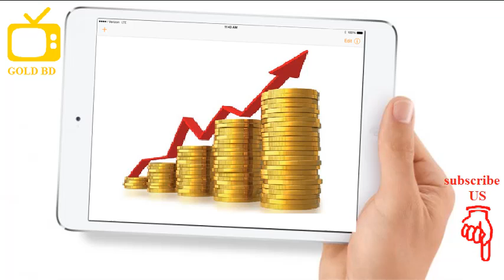Marc Faber: Euro to Strengthen, Dollar to Weaken, Gold & Emerging Markets to Outperform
Coming up the one and only Marc Faber joins me for an amazing conversation on the state of the U.S. economy, where he sees value, where he sees problems and gives advice to those considering gold as a safe haven investment. Don’t miss an interview with Marc Faber of The Gloom, Boom and Doom Report, coming up after this week’s market update.

A busy news week in Washington and an aggressive new U.S. push for regime change in Syria left markets little affected through Thursday. Both the U.S. stock market and gold finished little changed on the week before U.S. air strikes in Syria commenced.

Gold began rising in after hours trading Thursday night. As of this Friday recording, gold prices come in at $1,266 an ounce and are registering a weekly gain of 1.2% with most all of that coming here on the final trading day of the week. Silver is now in positive territory for the week and is up 0.2% since last Friday’s close to trade at $18.40. Meanwhile both platinum and palladium are putting in slight weekly gains, with platinum now trading at $969 an ounce and palladium at $810.

The U.S. dollar advanced against foreign currencies mid week as the Federal Reserve released the minutes from its latest meeting. Fed officials expressed some concern over lofty valuations in equity markets. But they didn’t come out and admit their role in inflating the latest asset bubbles.

They did indicate they intend to pursue additional rate increases and eventually shrink their $4.5 trillion balance sheet. If the Fed moved to unload bonds, mortgage-backed securities, and other assets it holds back into the market, it would be playing with fire.

The Fed’s hawkish tone caused the stock market to give back most of their earlier gains.

Speaking of hawks, President Donald Trump’s foreign policy advisors convinced him to order Tomahawk missile strikes on Syrian air fields. The strikes began Thursday night.

The interventionist wing of the Republican Party has been pushing hard for military action in Syria and Iran. Trump had always positioned himself in opposition to these war hawks.

However, earlier this week, President Trump did a massive flip flop. After campaigning against the expensive regime changing, nation building, and global policing policies of Presidents Obama and Bush, Trump said he changed his mind – at least on the issue of letting Assad stay in power.

To voters who thought they were electing a different kind of Republican, Trump’s hasty retreat of non-interventionism is a big letdown. His apparent embrace of neo-conservative Middle East crusades couched in humanitarian rhetoric means that military and foreign aid spending will probably accelerate during his term.

That will put upward pressure on the budget deficit and put any potential tax cuts in jeopardy. And if Trump and Congressional Republicans can’t find a way to deliver on their promise of repealing and replacing Obamacare, they will have completely betrayed the voters who put them into office.